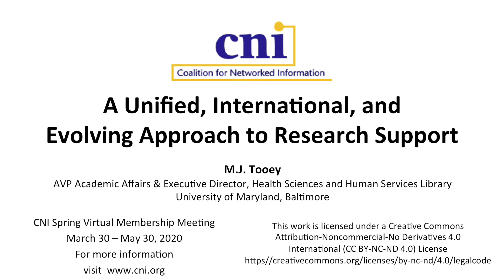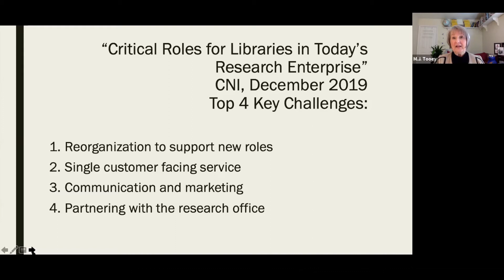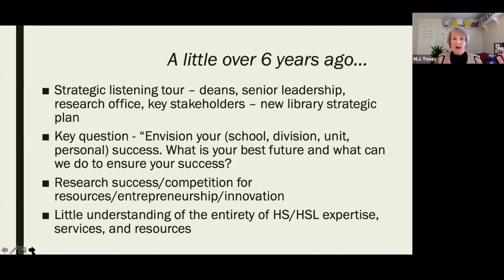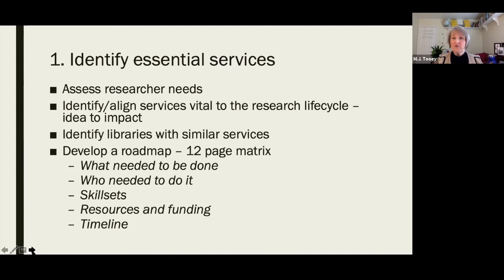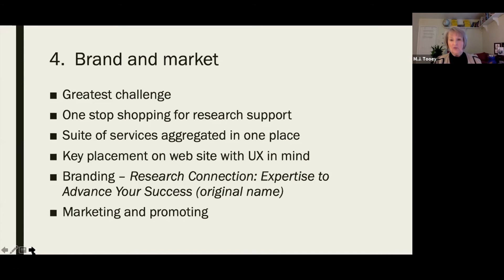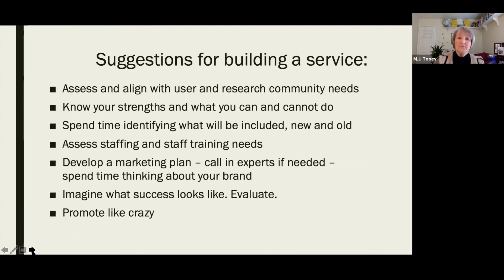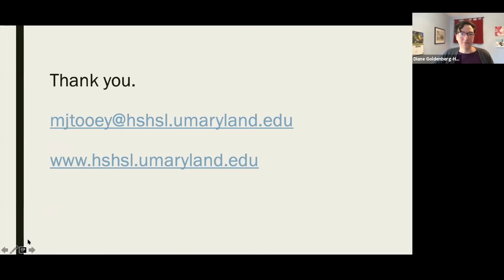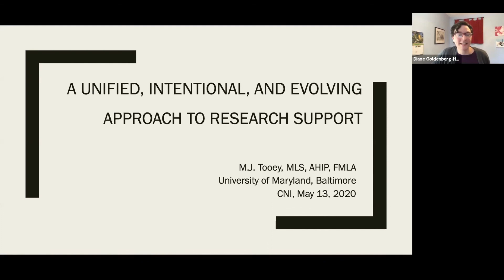A Unified, Intentional, and Evolving Approach to Research Support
M.J. Tooey
AVP Academic Affairs & Executive Director, Health Sciences and Human Services Library
University of Maryland, Baltimore